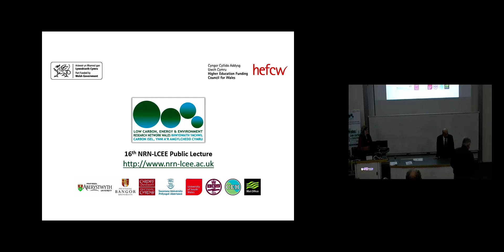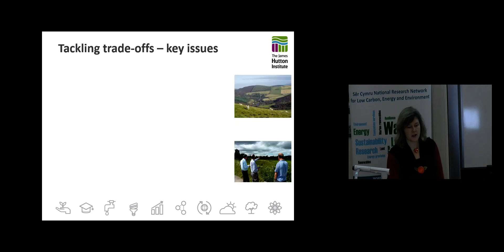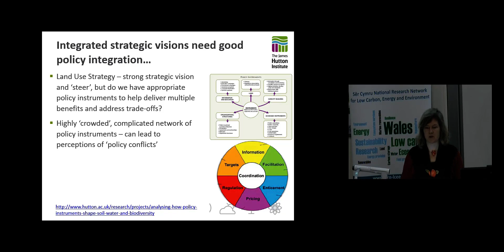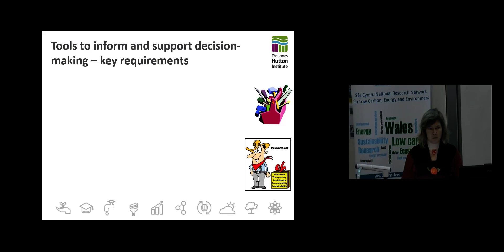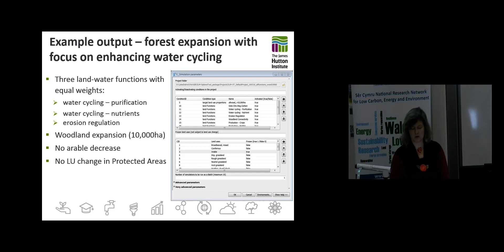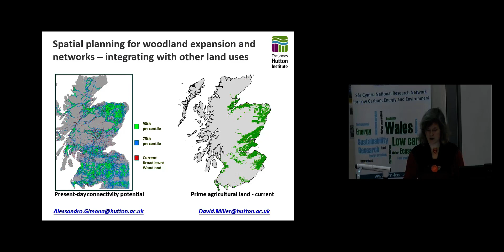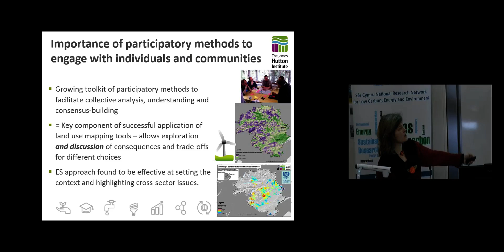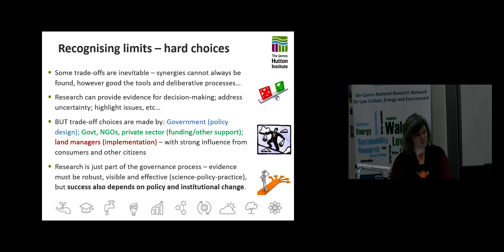NRN LCEE Public Lecture Prof Hester Aberystwyth 25 October 2017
In this public lecture, Prof. Hester discusses Land management decision-making and the associated trade-offs. Managing trade-offs needs an integrated approach across different sectors. Many recent government strategies include visions for integration of nature and society, but how well do we action this and what are the big ‘sticking points’?

Using Scotland as a case-study example, Alison Hester talks us through some of the strategies, approaches and underpinning scientific research designed to understand and improve land use decision-making into the future. She also talks about policy integration, showcases some new land use mapping tools, and discusses different approaches to engaging with individuals and communities to better understand people’s perceptions, preferences and needs.